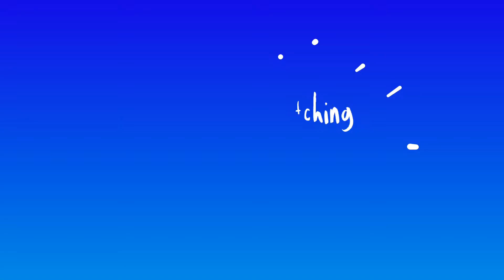Suicide Cliff Hong Kong - Part 2 (Revised)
Suicide Cliff hike, Hong Kong. Rose and I hike to Suicide Cliff, South Ridge of Kowloon Peak, Hong Kong. This is our descent. This revised edit includes some extra clips and corrects the order of some video clips.